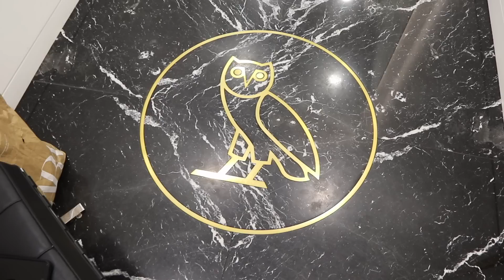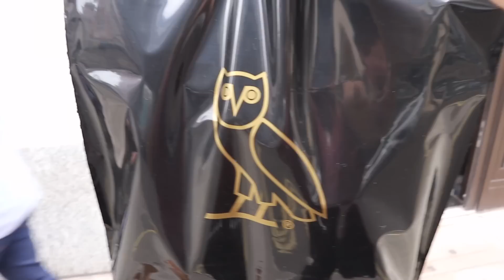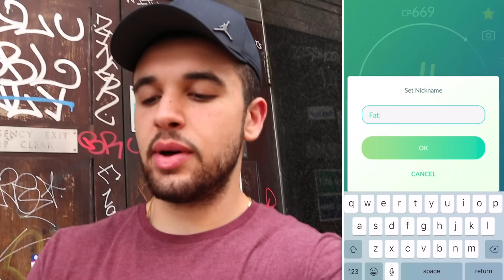ANOTHER COUNTRY, ANOTHER SHINY! (Pokémon GO)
Another country, another shiny! This Pokémon GO adventure includes a full odds shiny encounter, Legendary Kyogre raids, a hundo Pokédex evolution, and more! Do you have this shiny Pokémon? Let me know! Enjoy!

This video was made possible with the support of Adam Ingham, Aditya Koul, Alam Asfar, Amy Sosa, Benjamin Reimer, Cassie, Chad Cameron, Charysh Couture, Claire Davidson, Daniel Cervantes, David, Dj mein, Dorothy Chocklett, Ehsan, Emil Buresø-Jespersen, Emily Collin, gemma brayshaw, Hanzlah Malik, Ian Paulo Abrogar, Jamie Guest, Joanna Lyng, daugaard pedersen, Jonathan Sparks, JTK, Justin Kobashigawa, Kevin gentry, Kiev Morales, Larrance Davenport, Lauren Bryant, Liss, Marin S, Martyn Sandford, Matt Lerseth, Megoooo24, MrKarp, Paul helms, Sarah Campbell, Sharon Sedgman, Simon Towner, Tatiana Dennison, and ToryLinn.